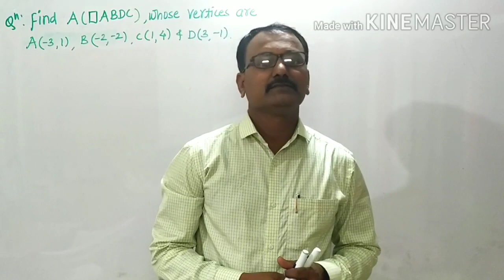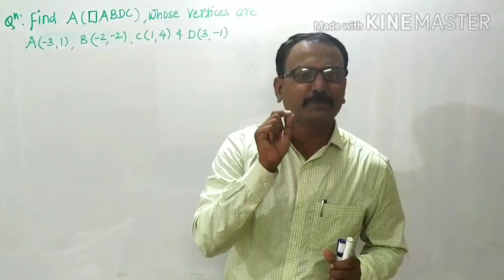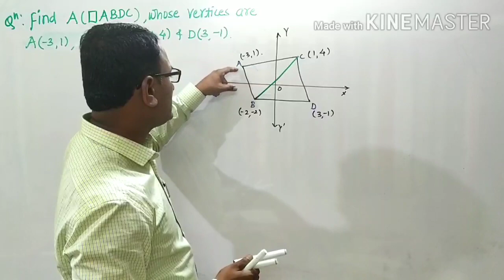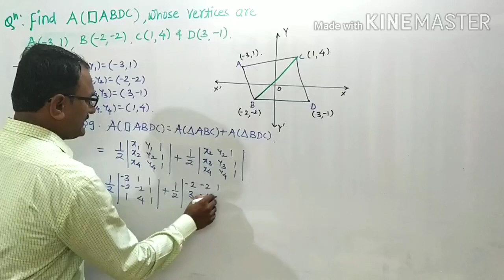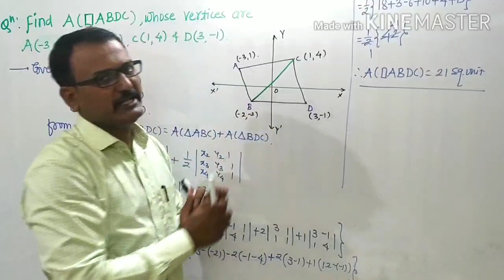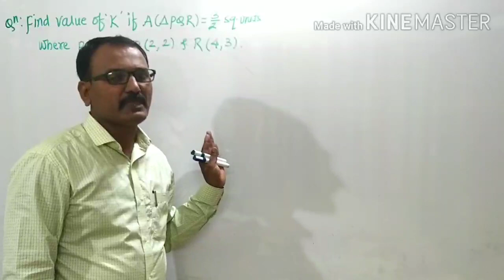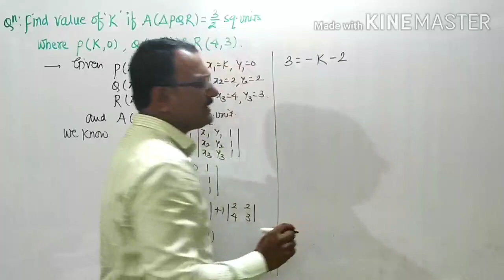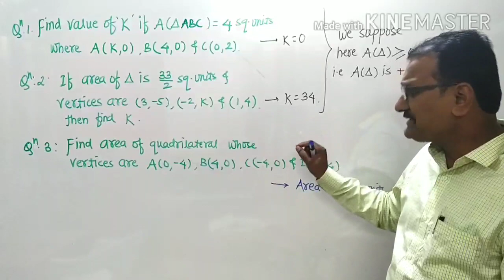Determinants -21 By Mr.Yuvraj Gawali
Area Of Quadrilateral By Using Determinants